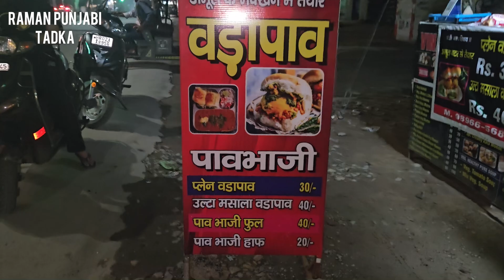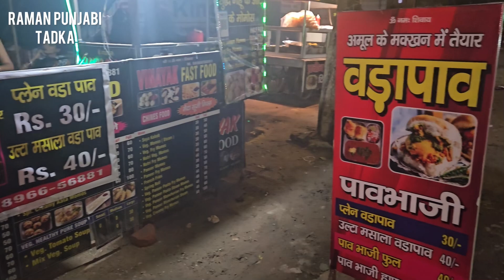Best Pav bhaji Of Yamunanagar || Yamunanagar Street Food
Your Queries..
pav bhaji recipe,
pav bhaji,
pav bhaji in hindi,
mumbai style pav bhaji,
pav bhaji banane ki vidhi,
mumbai pav bhaji,
pav bhaji bina tawa,
pav bhaji recipe hindi,
pav bhaji banane ka tarika,
mumbai pav bhaji recipe,
easy pav bhaji recipe,
pav bhaji recipe in hindi,
bhaji,
pao bhaji,
butter pav bhaji,
pav bhaji street food,
bhaji recipe,
best pav bhaji,
pav bhaji kaise banate hain,
hindipav bhaji recipe yamunanagar,
yamunanagar food,
yamunanagar,dosa
 yamunanagar,
yamunanagar news,
street food yamunanagar,
yamunanagar street food,
yamunanagar foodie,
food in yamunanagar,
pav bhaji,
paav bhaji yamuna nagar,
yamunanagar jagadhri,
nehru park yamunanagar,
yamunanagar famous food,
best chaat yamunanagar,
yamunanagar best chaat,
yamunanagar best food,
yamunanagar best dosa,
sehgal shakes yamunanagar,
restaurant in yamunanagar,
sai chaap yamunanagar,
Dosa batter
Masala dosa
Butter dosa
Amul butter
Amul butter wala dosa
Special Amul butter masala dosa
Amul butter dosa
Butter masala dosa
Butter dosa
Masala dosa butter
Butter plain dosa
Most buttery dosa
South Indian food
Dosa
Raman punjabi tadka

Sat Shree Akal, I Am Ramanpreet Singh, ( RAMAN THE FOODIE ). I Belongs To Yamunanagar (HARYANA).

I Born To Content Create.

This Channel Is Only For Food Lovers.

Vegetarian, Non Vegetarian Etc.

Raman K Vlogs, Insta Account.

Raman K Vlogs, Facebook Account.

Ramanthefoodie, foodvlogs punjabifood punjabifoodies punjabivlogs nonvegfood vegfood RAMANKVLOGS Ramanthefoodie.

I Hope Tuhadi Sadi Jaan Pehchaan Ho Gayi,

Rab Rakha

Sat Shree Akal